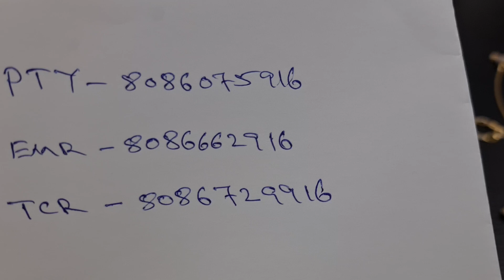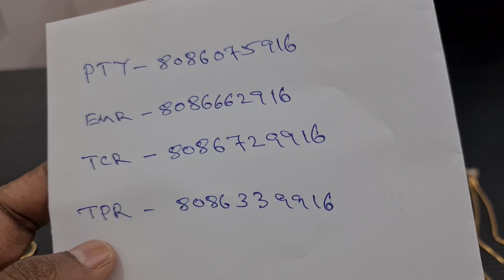ring adjustable bracelet collection 😍 സ്വർണവില താഴ്ന്നു 👍 Maharaja gold and diamond😊